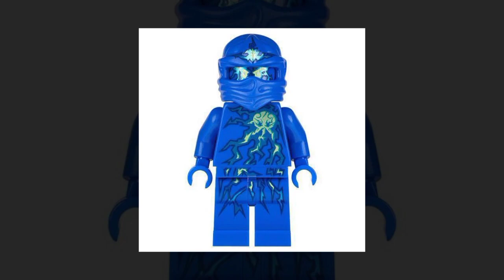lego Jay tribute del 2022